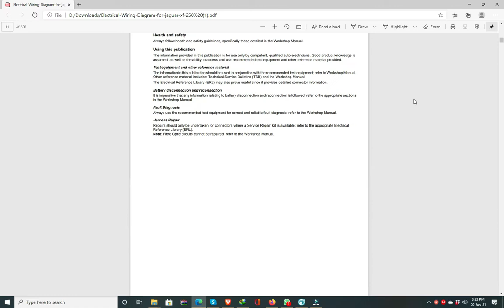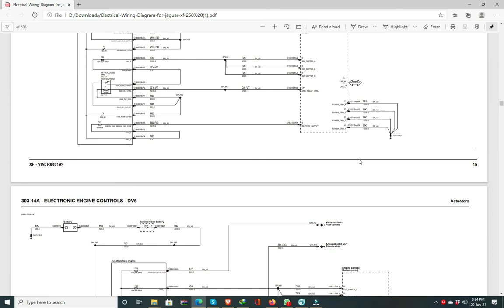Jaguar-XF-250 Full wiring diagram PDF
Created by OBD2center